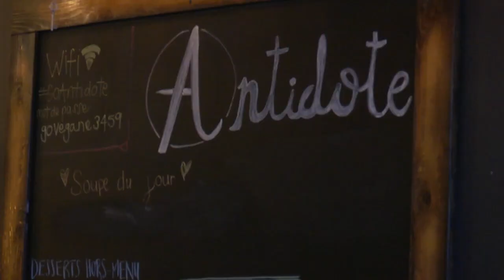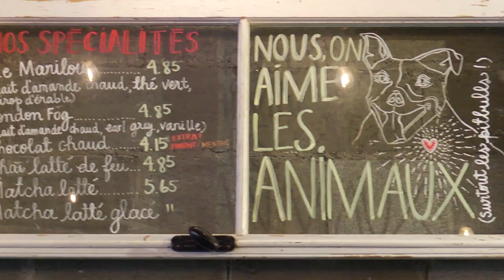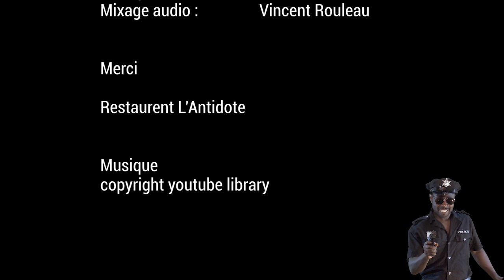Le Service de Police Sexy 5e épisode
Documentaire sur les patrouilles du Service de Police Sexy
Avec Richardson Zéphir, Olivier Aubin, Sacha Dufault, Thomas levac et Daphnée Létourneau.

Réalisé par Vincent Rouleau